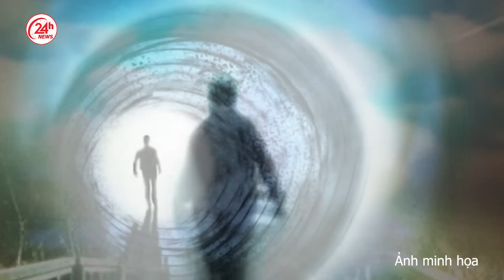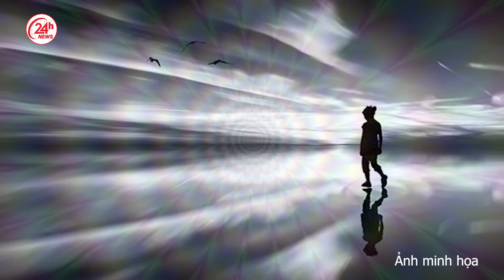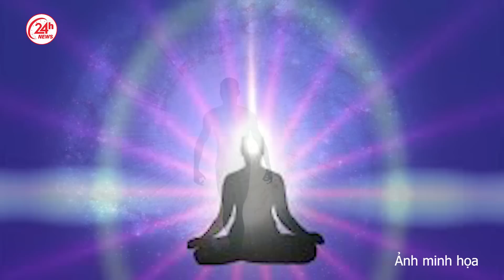Chồng kinh hãi bật dậy thấy vợ đang làm chuyện ấy với ma ngay trên giường l 24h News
24H NEWS | Chồng kinh hãi bật dậy thấy vợ đang làm chuyện ấy với ma ngay trên giường